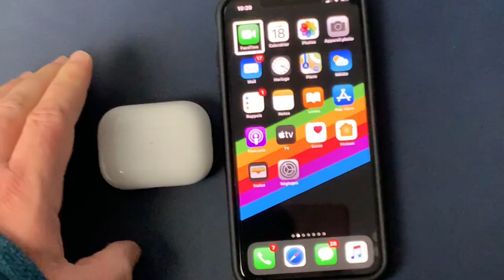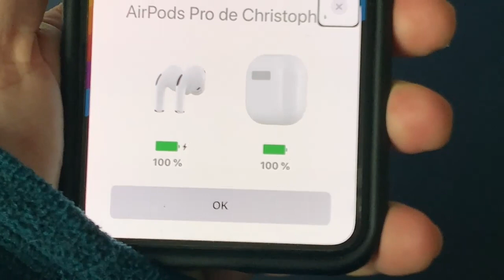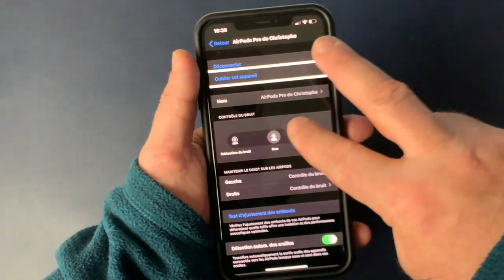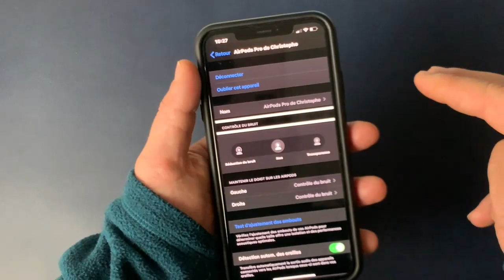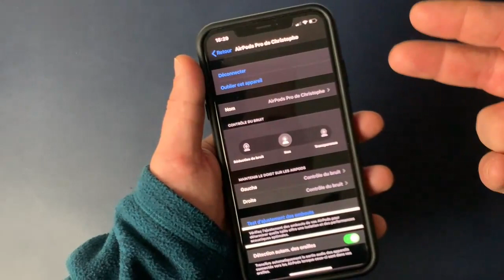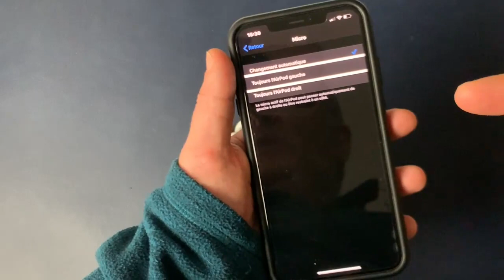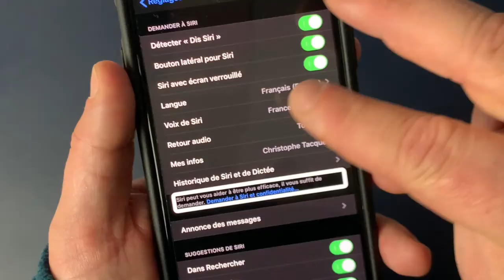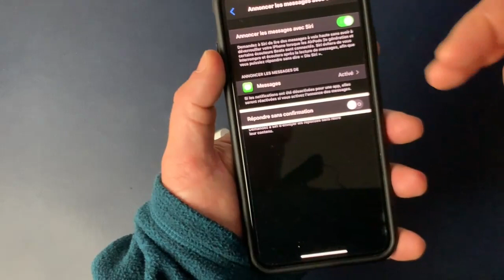Test Nouveaux AirPods Pro Première Configuration Déballage Premier Paramètrage Des AirPods Pro !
Déballage Des AirPods Pro et première configuration, comparaison avec les AirPods Première génération. Réduction de Bruit, nouveaux embouts Nouvelle boîte paramètre du mode Siri sur les AirPods. Enfin de Très bon écouteurs qui font très bien le Job.